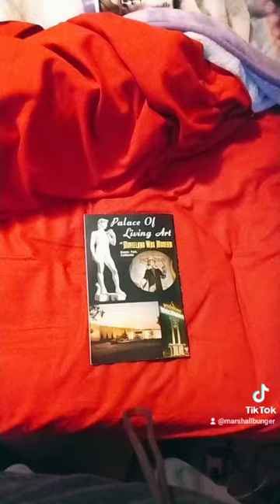Movieland Wax Museum and Palace Of Living Art book.